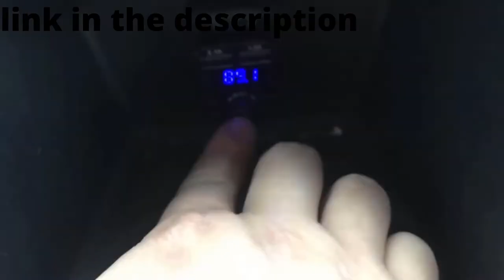Radio FM Transmitter Bluetooth Car MP3 Player Handsfree II Real Life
Real Life